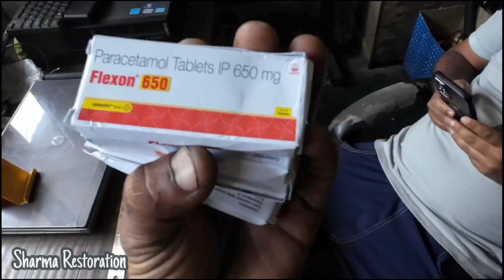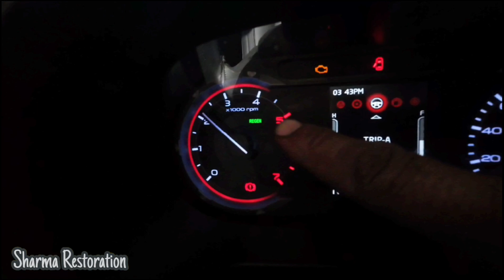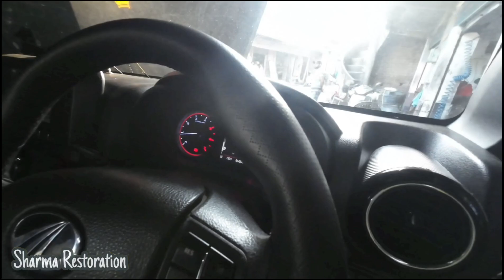#2023 thar 4x4 OBD warning light scanning (itna pareshan karegi socha ni tha)